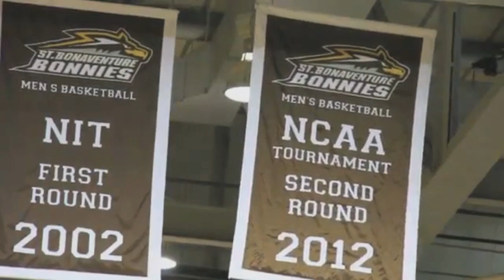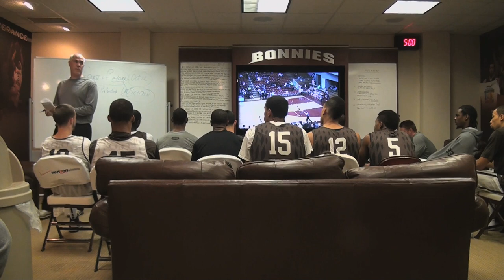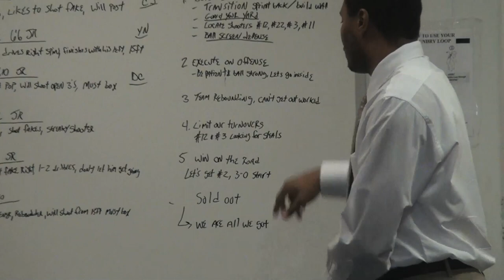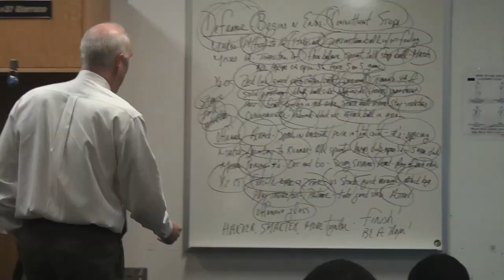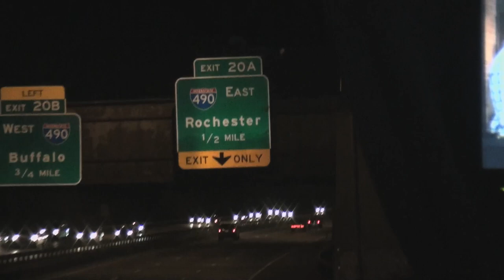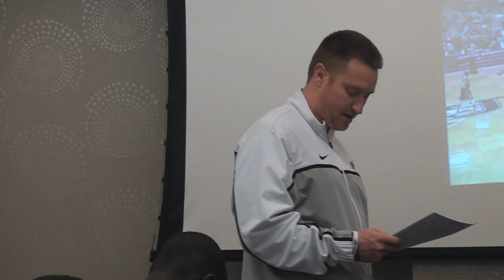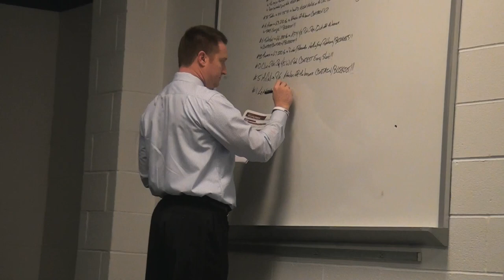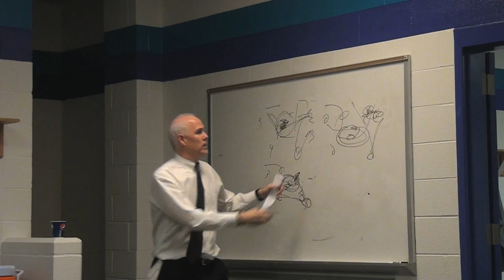MBB | All-Access: No Sleep "Til Brooklyn - Episode 2: Part 1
1 of 2: Episode two of an all-access look at the 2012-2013 St. Bonaventure Men's Basketball Program.  This episode follows the Bonnies through their non-conference schedule.  Produced by Josh Carniewski. Link for part 2